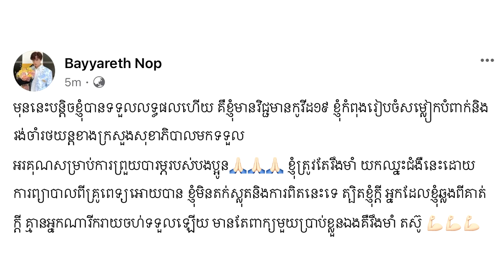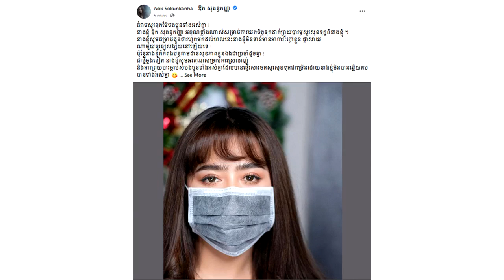ទីបំផុត ណុប ប៉ាយ៉ារិទ្ធ មានវិជ្ជមានជំងឺកូវីដ-១៩ ហើយពេលនេះកំពុងរង់ចាំរថយន្តក្រសួងសុខាភិបាលមកទទួល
សូមអធ្យាស្រ័យ

ចំពោះការមិនបានតប ខំមិនបានគ្រប់គ្នា

Ms Socheata